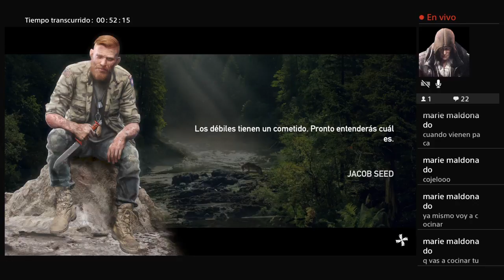FAR CRY 5